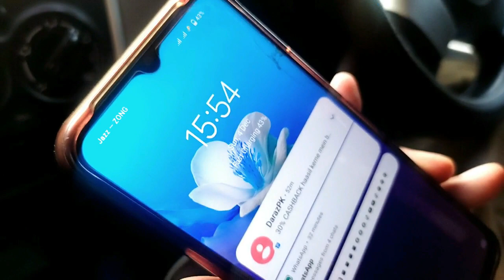Unboxing Daraz Product Vlog || We Purchased Best Online Products at Daraz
In this video, we're unboxing some of the products we purchased from Daraz.com. From beauty products to tech products, we've got you covered!

If you're looking for the best online products, then be sure to check out Daraz! We've found some amazing products that will help you improve your life in a variety of ways. From beauty products to tech products, we've got something for everyone! So watch this video and see for yourself how great Daraz is!
Daraz Product Unboxing Vlog || We Purchased Best Online Products at Daraz